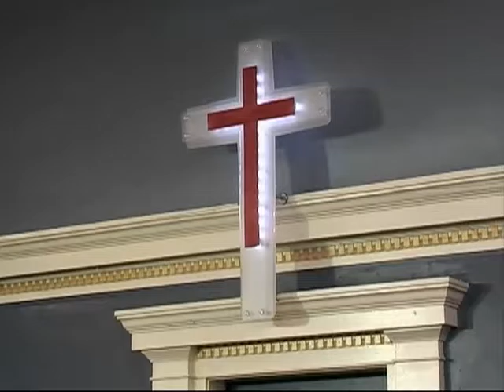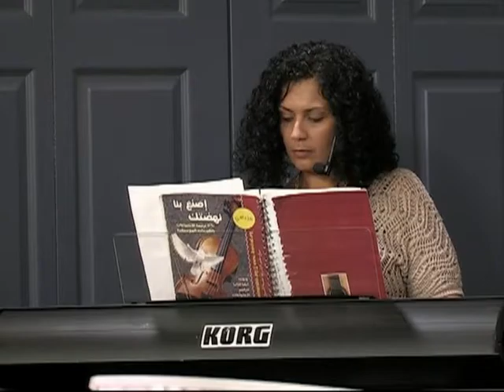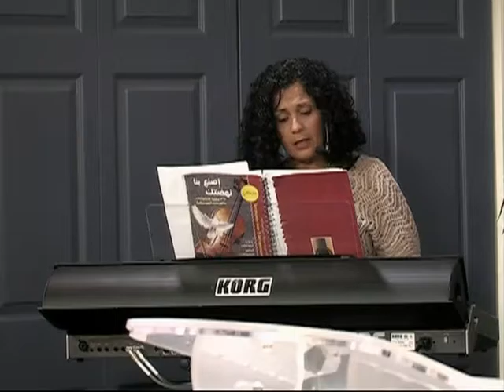Sunday Morning 8-28-16